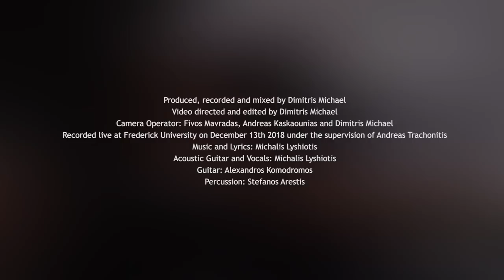Μιχάλης Λυσιώτης - Να Καώ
Produced, recorded and mixed by Dimitris Michael

Video directed and edited by Dimitris Michael

Camera Operators: Fivos Mavradas, Andreas Kaskaounias and Dimitris Michael

Recorded live at Frederick University on December 13th 2018 under the supervision of Andreas Trachonitis

Music and lyrics: Michalis Lyshiotis
Acoustic Guitar and Vocals: Michalis Lyshiotis
Guitar: Alexandros Komodromos
Percussion: Stefanos Arestis